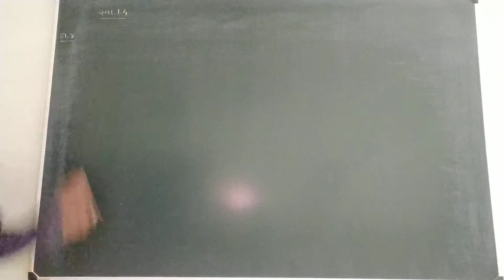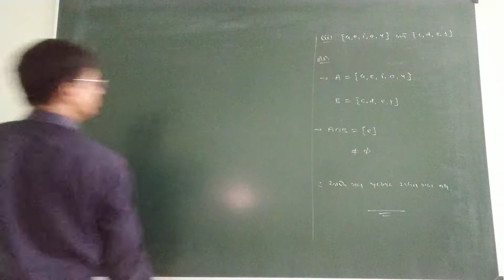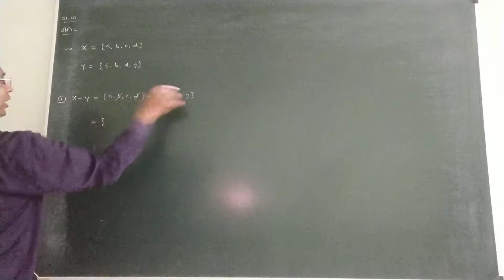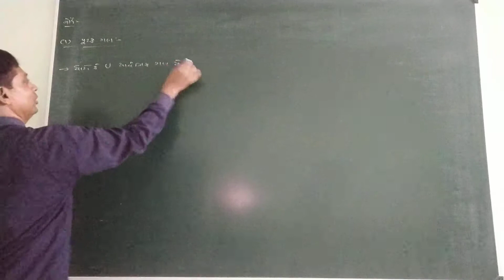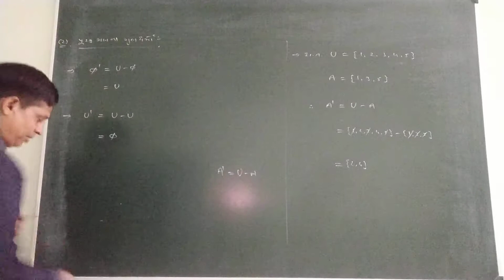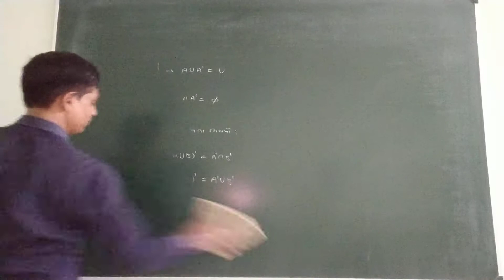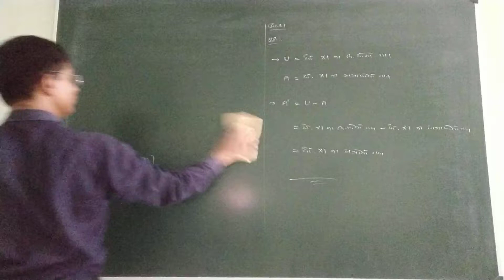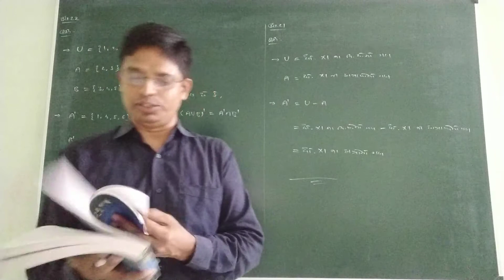11sc - Maths Ch.1 Set (Lecture 9)